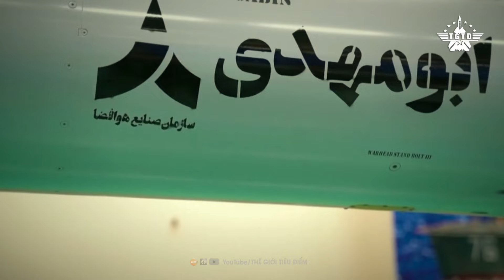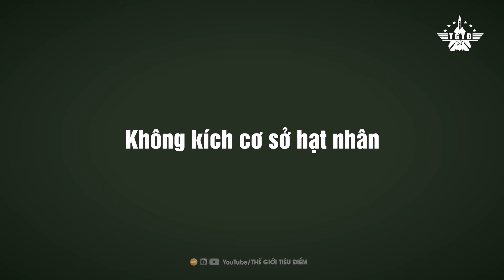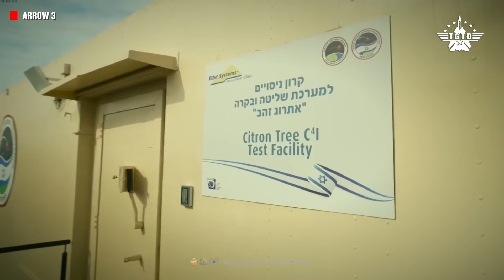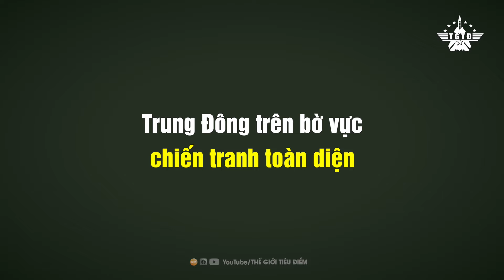Israel Sẽ Vùi Dập Iran Bằng Đòn Trả Đũa Khủng Khiếp San Bằng Căn Cứ Hạt Nhân?